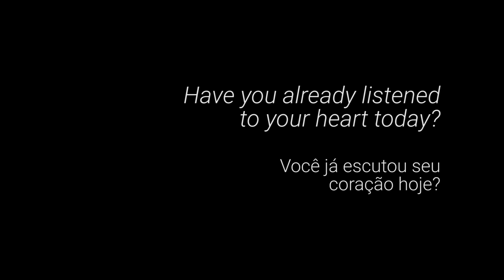ConCordis - the Heart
A Lambe-Lambe performance
A heart so big that surpasses the lines of the artist's body. She holds him wide open in her arms and invites the viewer to approach. Inside, a small inhabitant and unsuspected miniature universes reveal themselves in a journey to find what makes a heart beat.

ConCordis is an experience shared with only one viewer at a time. Nina Vogel creates the first Lambe-Lambe heart, a contemporary expression of the miniature animation theater invented in Brazil. This marionnetic experience without words, simply accompanied by music, invites to a sensory journey to the meeting of oneself.

An invitation to approach the other's heart and listen to yours, to tune and beat in unison, in harmony. ConCordis.
Creation and performance by Nina Vogel
Outside look: Irina Niculescu
Original soundtrack: John Lewandowski

Music: Beethoven/Arr.Bates Symphony n.6 in F Major, Op.68 "Pastoral": V. Hirtegesang: Frohe und dankbare Gefühle nach dem Sturm